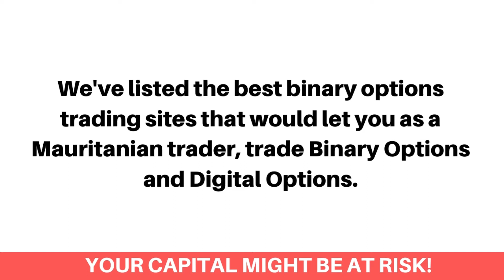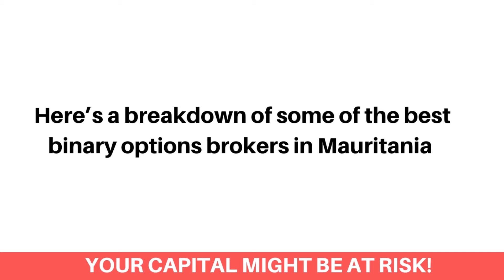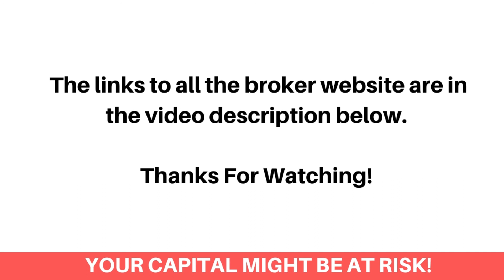Best Binary Options Brokers In Mauritania (Beginners Guide) - FxBeginner.Net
Here's the best binary options brokers in Mauritania that accept Mauritanian binary options traders.

Finding the best binary options trading platform as a Mauritanian can be a difficult process. Most especially getting the ones that accept Mauritanian binary options traders and would let you trade using different binary option trading strategies. Don’t worry, we've got you covered!

We've listed the best binary options trading sites that would let you as a Mauritanian trader, trade Binary Options and Digital Options.